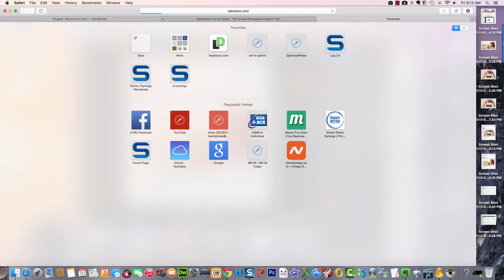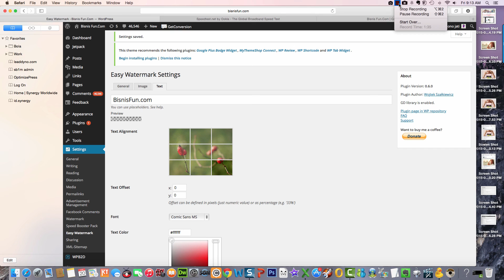Cara Membuat watermark gambar